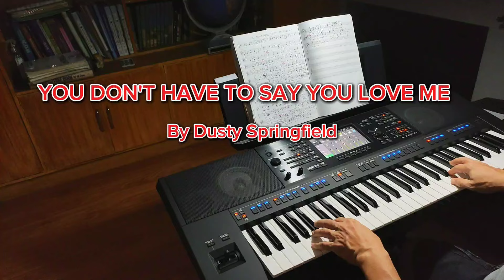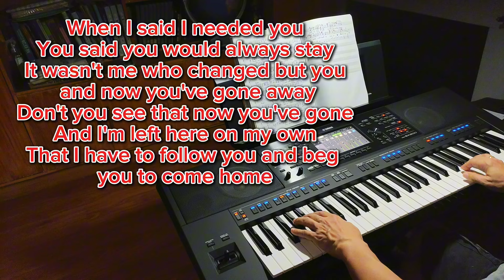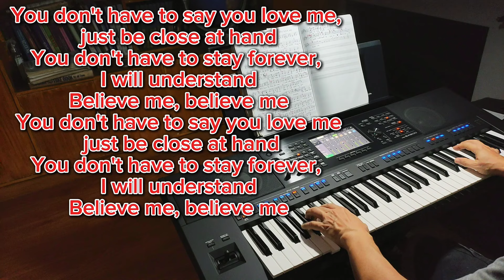YOU DON'T HAVE TO SAY YOU LOVE ME-By Dusty Springfield-Guitar Sax melody/Karaoke